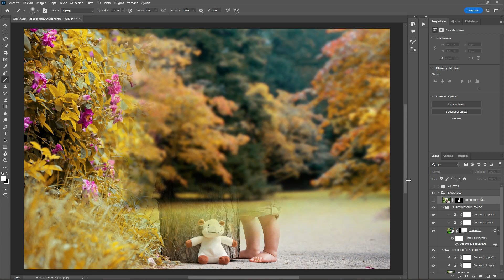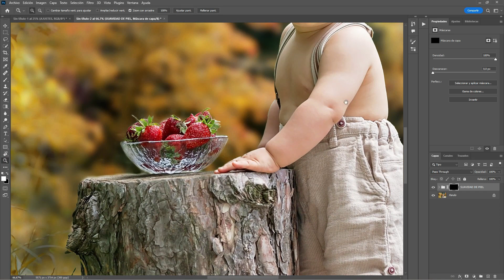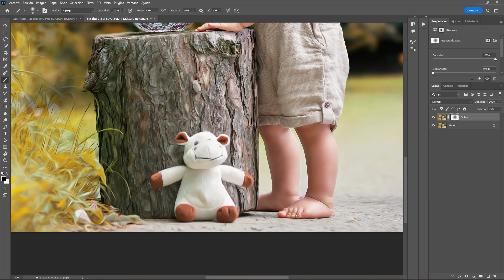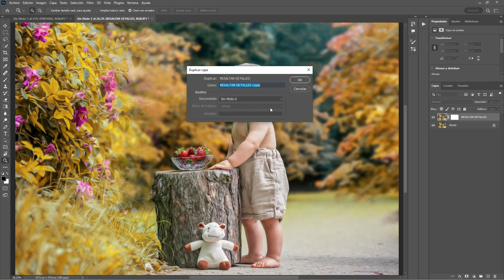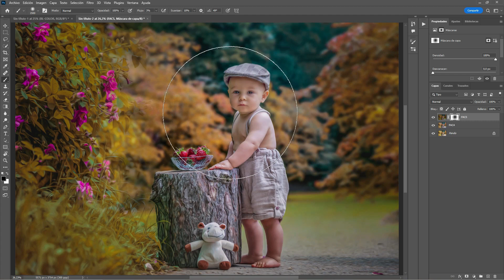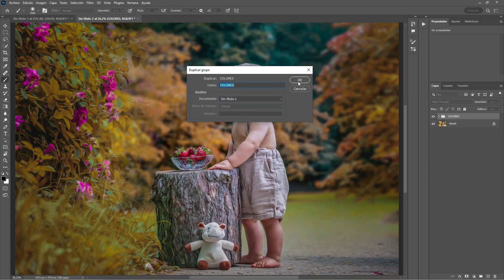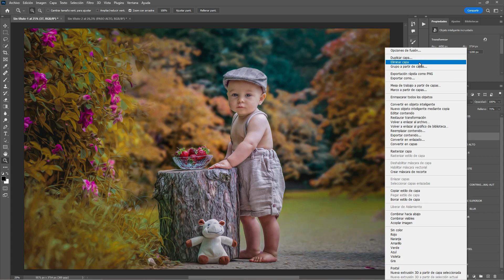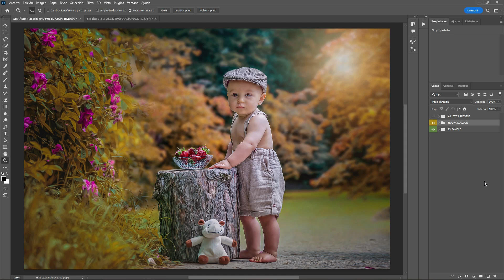Fine Art Portrait en Photoshop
Para hacer esta edición me valí de una superposición (para dar un nuevo marco general a la fotografía) y algunas acciones hasta conseguir el resultado final.

En pocos minutos conseguí una imagen distinta a la original y con un valor agregado, la pátina de pintura que acerca la composición al estilo Fine Art.